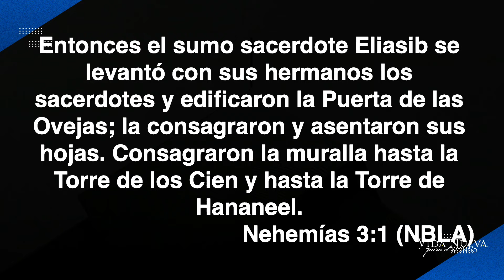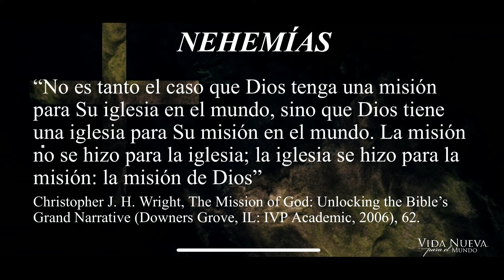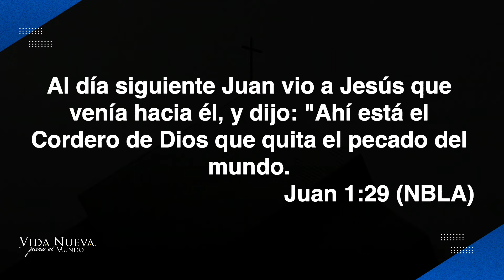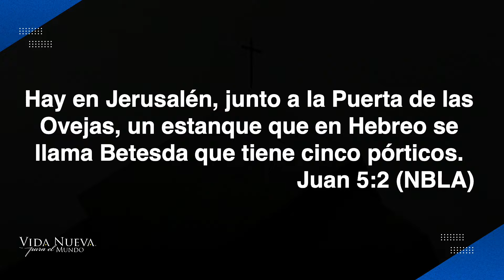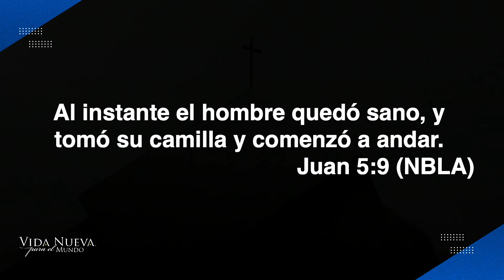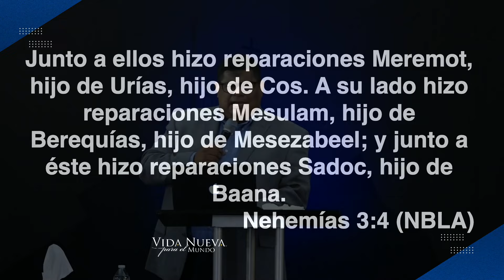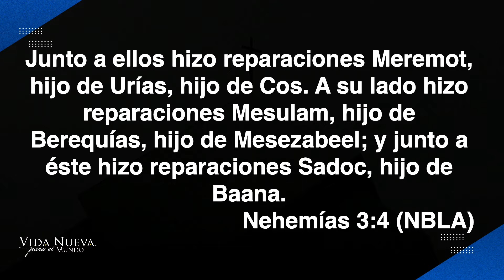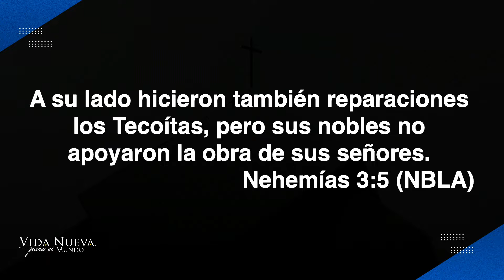UNIDAD EN LA RESTAURACIÓN | Pr. Josué Jiménez | VNPEM Norte